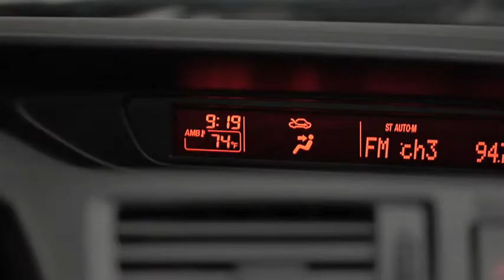2013 Mazda5 — Digital Clock Mazda USA